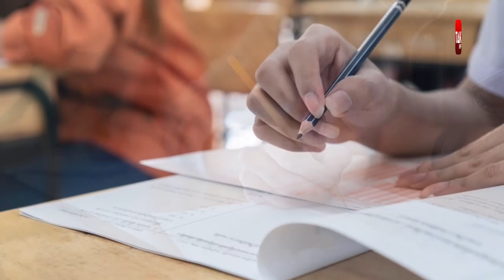Bihar Board Exam : 12वीं छात्र Exam में बैठने से पहले इस खबर को जरूर देख लें | Bihar Tak